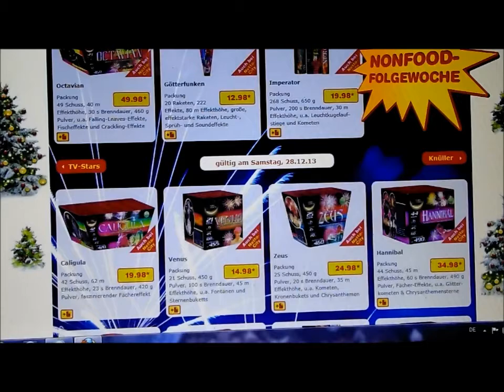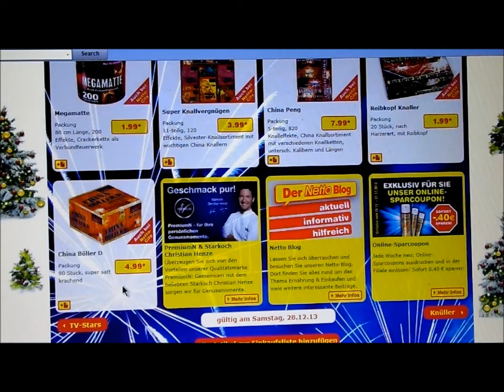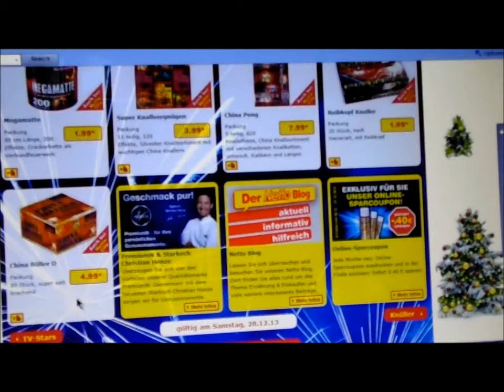Feuerwerksprospekte 2013/2014 Part 3 : Netto Marken Discount *HD*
Part 3 diesmal wieder am PC.
Hoffe dass ich euch weiterhelfen konnte.
Ich würde mich für jeden Like und jedes Abo freuen ;)